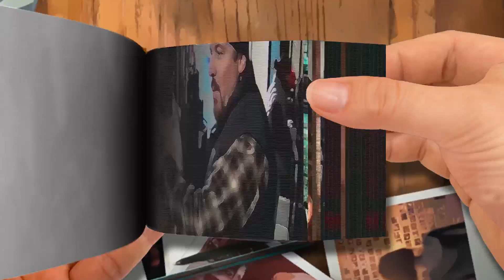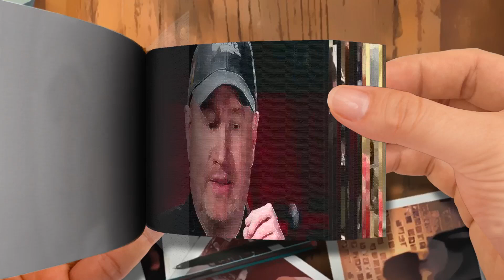Iron Man： 15 Years Later with Kevin Feige and Jon Favreau Part 3